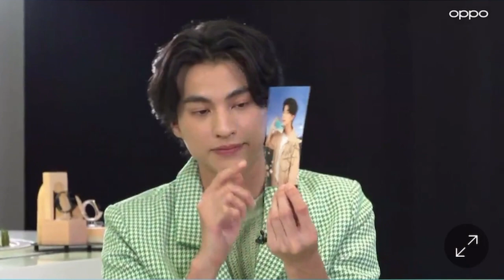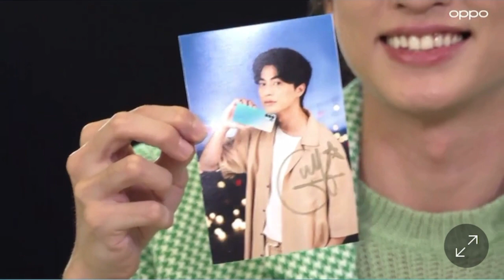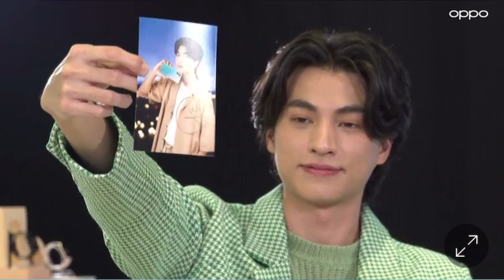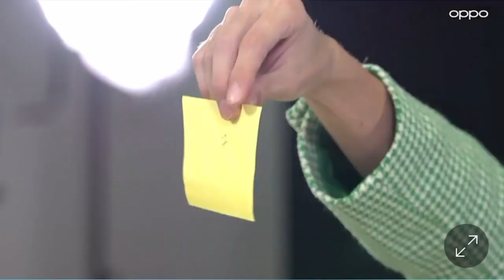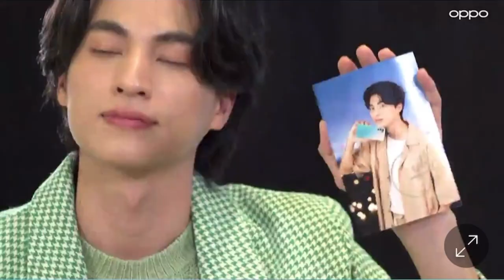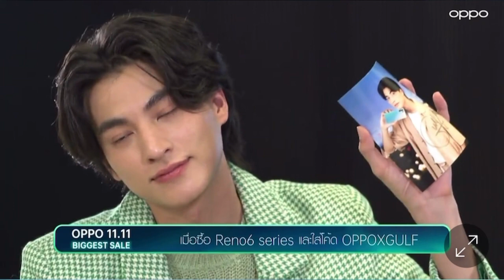LIVE Shopee - กลัฟ คณาวุฒิ Gulf Kanawut Mini Review OPPOReno6Z5G (11.11.2021)